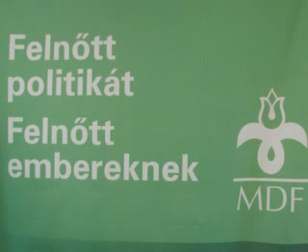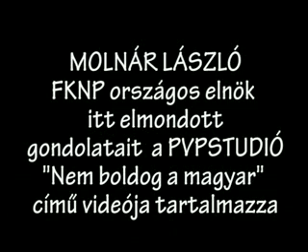MDF-FKNP sajtó bevezető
A Magyar Demokrata Fórum parlamenti frakciójának megmentése érdekében befogadta Lengyel Zoltánt, a Független Kisgazda Nemzeti Egységpárthoz igazolt képviselőt. A politológus szakma kevés esélyt lát a „koalíciós egyezséget feszítő problémák megoldására. Ebben az egyezségben szerepel, hogy a két párt havonta közös sajtótájékoztatót tart. A PVPSTÚDIÓ a Reális Zöldek Klub felkérésére a YOUTUBE csatornán, a csatorna sajátosságait figyelembe véve közvetíti a sajtókonferenciákat. A 2008. október 31-én tartott sajtót három részletben adjuk közre.
1. MDF-FKNP sajtó bevezető
2. Nem boldog a magyar. Molnár László FKGP országos elnök bejelentése
3. MDF-FKNP Kérdések és válaszok.